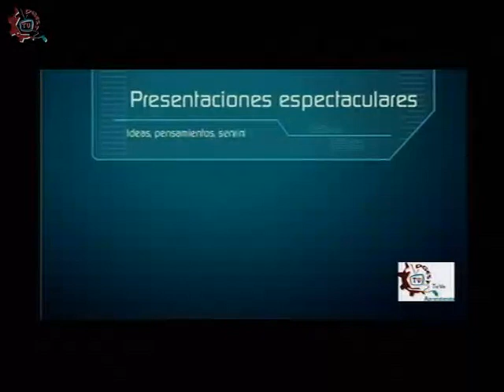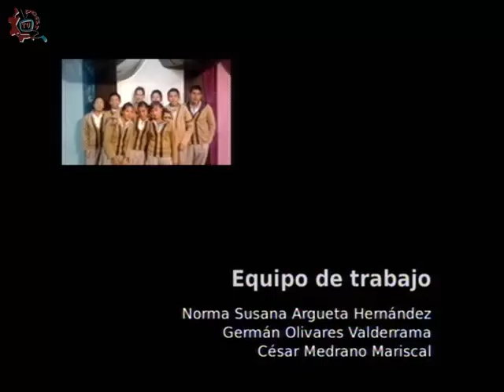20150203-CE1415/ESTo es partícular/Rafael Donde - Vida Terrestre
ESTo es partícular. Rafael Donde.  Vida Terrestre. Invitados: Alondra González, Ana Itzel,Xavier Barragán, Mariana Flores, Arleth Olvera, Moises Trejo, Profesora Maria Mediana . Conduce:German Olivares. Fecha de emisión: 03 de Febrero de 2015. Este y otros programas los puedes ver Producciones con fines educativos para secundarias técnicas en el Distrito Federal, México.